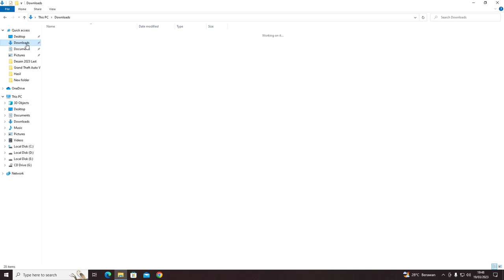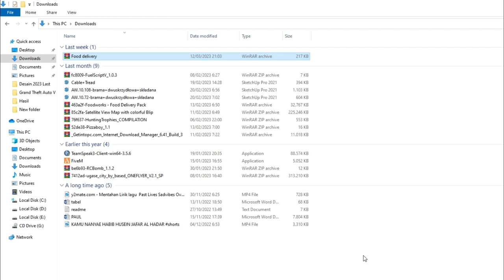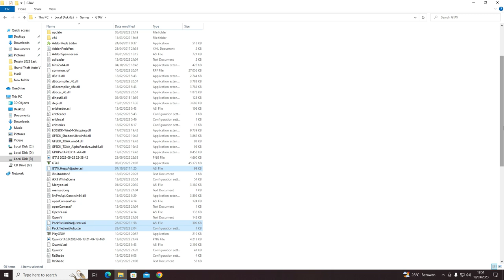GRABFOOD GTA V 2023 ( INSTAL )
CATATAN (semoga membantu) !
(klo gak bisa cek game config harus sesuai versi /update script hook v )

Cara main online tanpa hapus semua mod GTA V (juga bisa untuk kalian yang mau hapus semua mod di gta v :